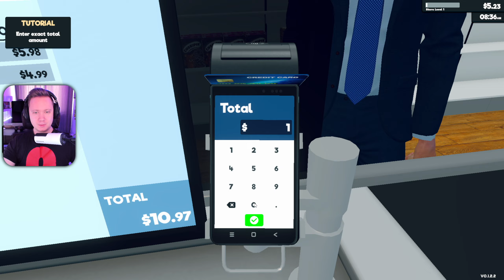SuperMarket SIMULATOR Gameplay PL💥JAK Sobota to TYLKO do...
Supermarket Simulator Gameplay PL czyli symulator sklepu. Zapraszam do mojego ekskluzywnego sklepu - Pavia...

🎬 Odcinki CODZIENNIE 🕑 14:00
🔴 LIVE zwykle w PIĄTKI 🕕 18:00 (obserwuj posty)

...WIĘCEJ na kanale, w zakładce INFORMACJE